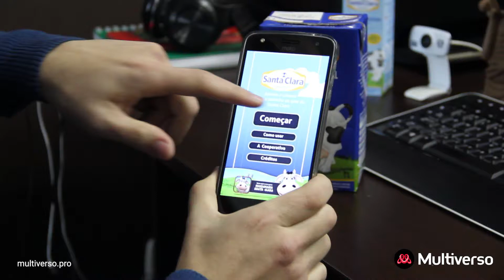App em Realidade Aumentada: Caminho do Leite Santa Clara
Demonstração do app em Realidade Aumentada "Caminho do Leite Santa Clara", desenvolvido pelo Multiverso.